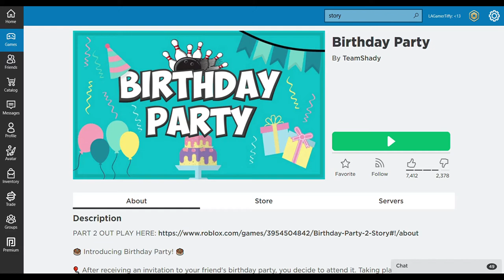Playing Happy Birthday ! | Tiffy Spiffy LA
This kinda got crazy.